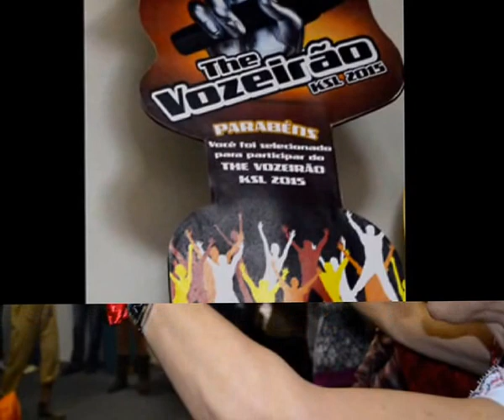16º Vozeirão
Apresentação:ksl

FILMAGEM:Cristina Alves

Realização:

Arteoficio